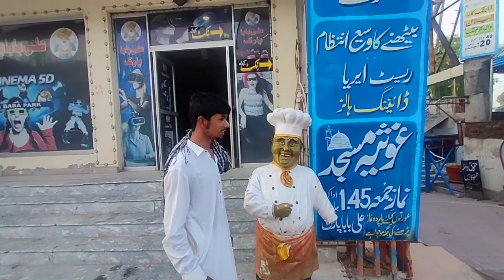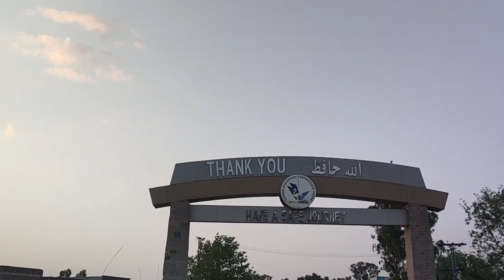Vlog With Tahir Loona Basit Ali Rauf Loona | Volleyball Player Vlog